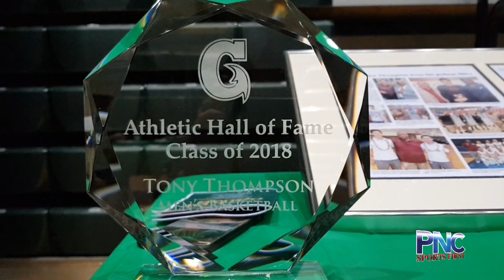Leo Payumo PNC SPORTS FIRST - 20181031